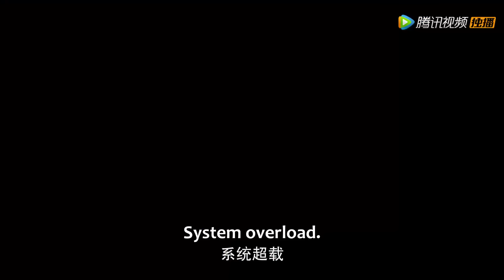全集 Full Version| 天才少女穿越古代竟嫁给傻子，不料他却是超级大佬，带她一路逆袭成皇后【花颜御貌】最新電影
劇名（Drama Name）：花颜御貌 Love Potion

一起追劇吧…